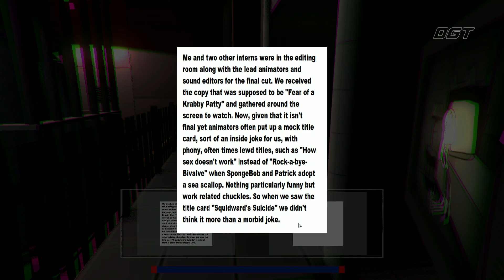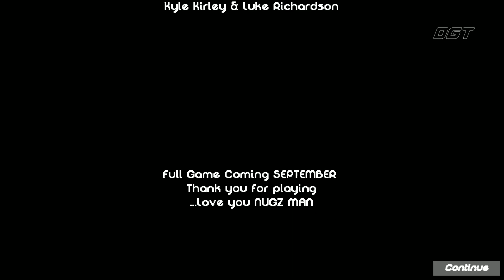Crazy Squidward | Full Demo | New Squidward Horror Game Gameplay Walkthrough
Crazy Squidward New Indie Horror Game - FULL DEMO Walkthrough video on PC

This game is a FAN game and is inspired by the creepypasta "Red Mist". . All donations are considered as a support of the game developer and not as an payment for the game!

This game contains jumpdcares, flashing lights, scary

I created the models for this game.

Squidward's creepy pasta horror game...but it will have a different plot to it

The channel features indie games, upcoming games, gameplay, let's play, free games, tutorials, playthroughs, and more.